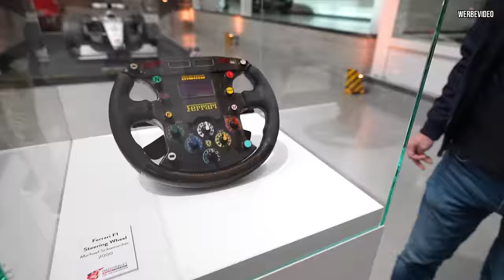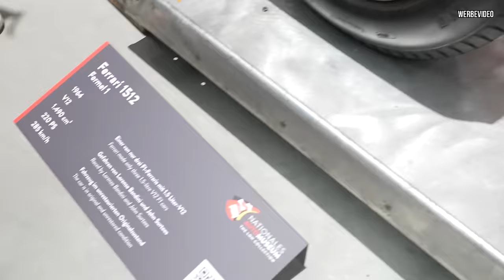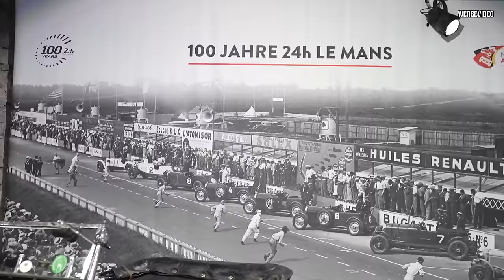Die 1 000 000 000 € Autosammlung! #2 - Michael Schumachers Weltmeister Auto 😳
Willkommen zu einem neuen Video! Wir sind immer noch im beeindruckenden Automuseum und erkunden faszinierende Rennfahrzeuge. In diesem Teil werfen wir einen Blick auf das legendäre NASCAR-Auto von Jeff Gordon, mit dem er 1997 die Meisterschaft gewann, sowie auf ein IROC-Auto, das 14 Jahre lang im Einsatz war. Die Welt des NASCAR-Rennsports ist in Europa wenig bekannt, doch wir zeigen euch die aufregenden Details und Geschichten hinter diesen Fahrzeugen. Außerdem haben wir das originale Rennfahrzeug der berühmten „Roten Sau“ von AMG entdeckt – ein wahres Stück Motorsportgeschichte! Bleibt dran für weitere spannende Einblicke!